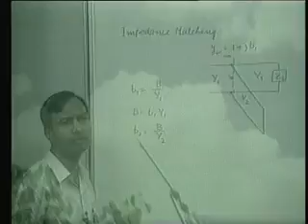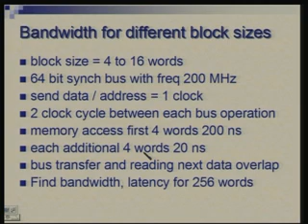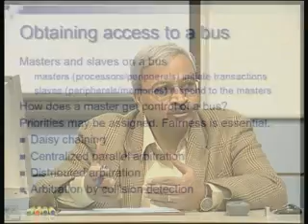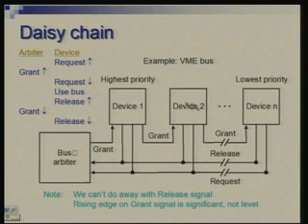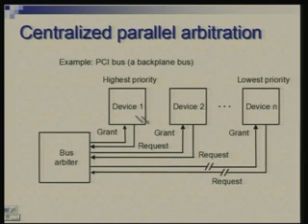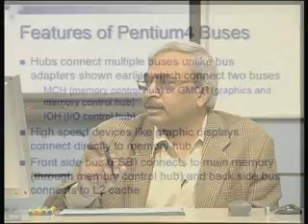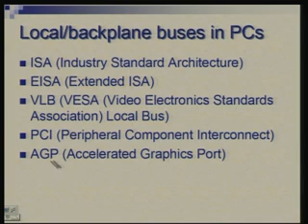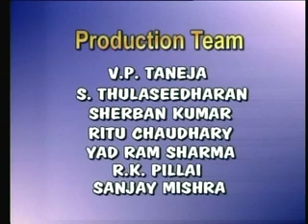Lecture - 35 Input / Output Subsystem:Interfaces and buses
Lecture Series on Computer Architecture by Prof. Anshul Kumar, Department of Computer Science & Engineering ,IIT Delhi.